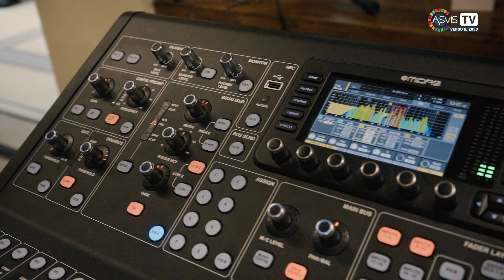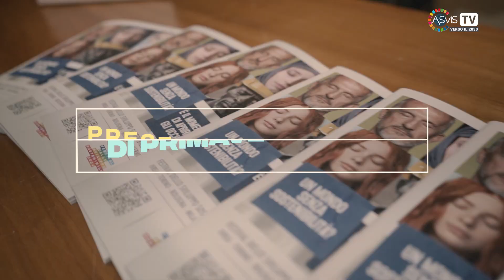Festival dello Sviluppo Sostenibile dal 7 al 24 maggio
ASviS, Alleanza Italiana per lo Sviluppo Sostenibile

Leggi di più: